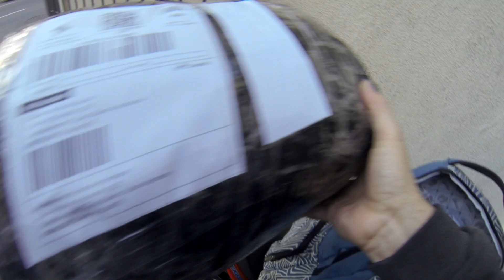Indo no correio - Recado pro Vargas88 - MotoboyVlog - CB 250F 2016